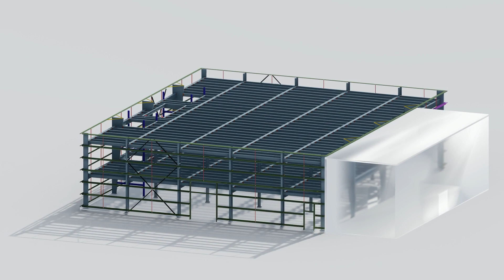peb Steel Building | Metal building construction | pebstructurebuild | civil building